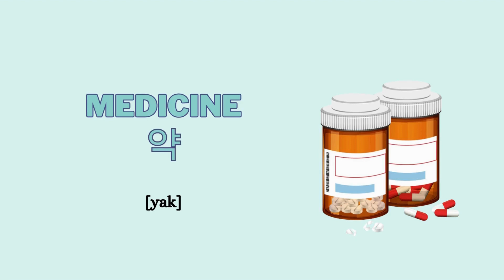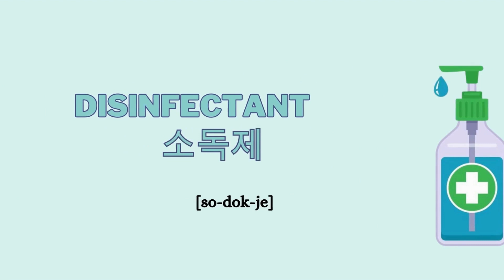PHARMACY VOCABULARY IN KOREAN (약국): EPS TOPIK VOCABULARY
This video contains Common Pharmacy Vocabulary in Korean.

USEFUL HANDOUTS:
EPS TOPIK BOOK 1-

PHARMACY KOREAN VOCABULARY
(EPS - TOPIK)

Pharmacy - 약국

Medicine - 약
Prescription - 처방전
First Aid Kit - 가정 비상약
Pain Killer - 진통제
Ointment - 연고
Eye Drop - 안약
Patch - 패치
Sleeping pills - 수면제

Pill - 알약
Disinfectant - 소독제
Band Aid - 반창고
Bandage - 붕대
Medicine for Digestion 소화제
Fever Remedy - 해열제
Cold medicine - 감기약

Thank you so much for dropping by my channel.

- Dazzling Daisy 🧡

EPS (Employment Permit System) Videos